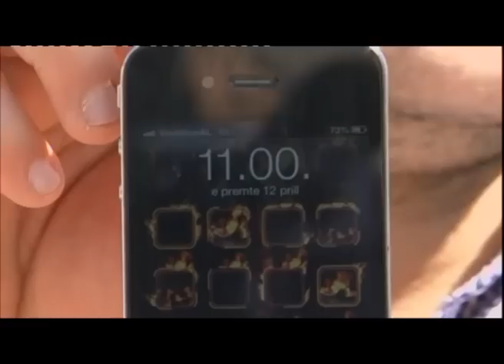alarm 12 prill 2013